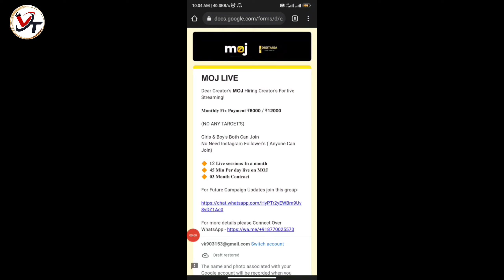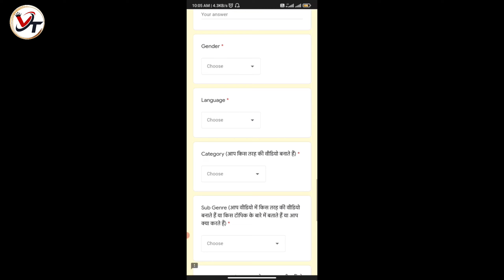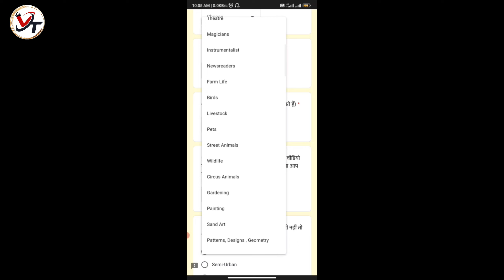Moj live aakar paaye ₹6k-12k||moj se paise kaise kamaye? Moj live selection | vj Thakur tech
Moj Live aakar paye ₹6k-12k| moj se paise kaise kamaye| moj live earning 2022

 video content:-

Hello

𝗠𝗢𝗝 𝗟𝗜𝗩𝗘
Dear Creator's 𝗠𝗢𝗝 is Hiring Creators for Live Streaming!

𝐌𝐨𝐧𝐭𝐡𝐥𝐲 𝐅𝐢𝐱 𝐏𝐚𝐲𝐦𝐞𝐧𝐭 ₹𝟲𝟬𝟬𝟬 / ₹𝟭𝟮𝟬𝟬𝟬

(NO ANY TARGET'S)

Girls & Boy's Both Can Join
No Need Instagram Follower's ( Anyone Can Join)

🔶  𝟏2 𝐋𝐢𝐯𝐞 𝐬𝐞𝐬𝐬𝐢𝐨𝐧𝐬 𝐈𝐧 𝐚 𝐦𝐨𝐧𝐭𝐡
🔶  𝟒𝟓 𝐌𝐢𝐧 𝐏𝐞𝐫 𝐝𝐚𝐲 𝐥𝐢𝐯𝐞 𝐨𝐧 𝐌𝐎𝐉
🔶  𝟎𝟑 𝐌𝐨𝐧𝐭𝐡 𝐂𝐨𝐧𝐭𝐫𝐚𝐜𝐭

𝗙𝗼𝗿 𝗝𝗼𝗶𝗻𝗶𝗻𝗴 𝗙𝗶𝗹𝗹 𝘁𝗵𝗲 𝗙𝗼𝗿𝗺👇🏻

 *Note🚨🚨-
Reference - Vj Thakur tech
select karna important hai*

Moj fixed payout₹ 10k-20k | moj se paise kaise kamaye| mfc selection| earning from moj

🎳 important things:-
*Plz Reference name me - Vj Thakur tech select karna na bhule*